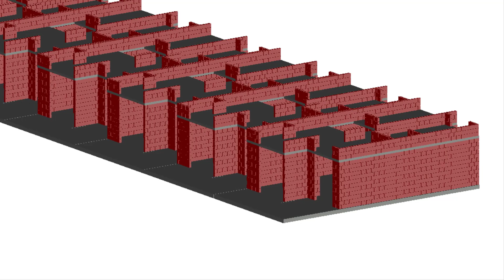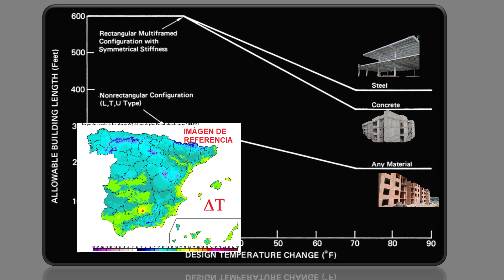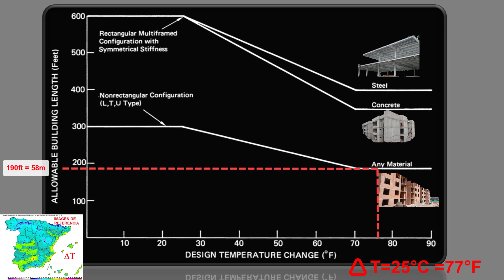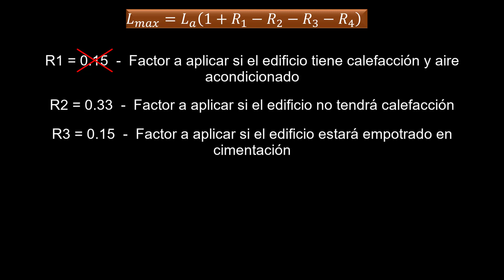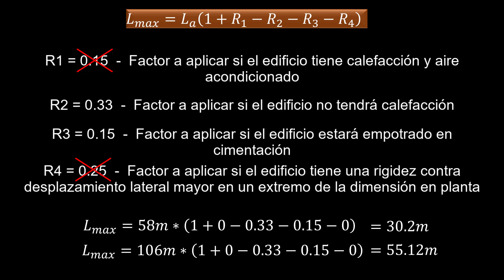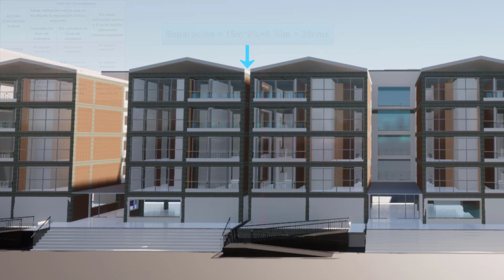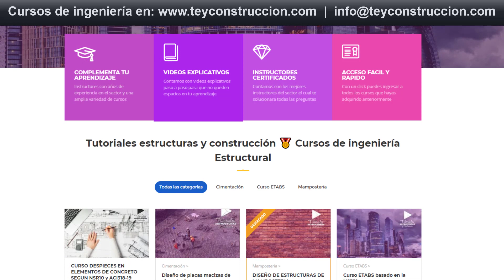JUNTAS o DILATACIONES cada cuánto colocarlas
En este video les enseño cada cuanto colocar JUNTAS o DILATACIONES para separar una construcción contínua, procedimiento sugerido por la academia nacional de ciencias de Estados Unidos NAS, Cómo incide la temperatura y la forma de la edificación.